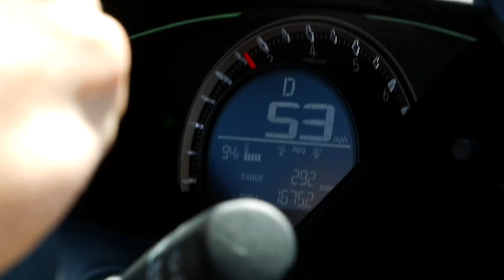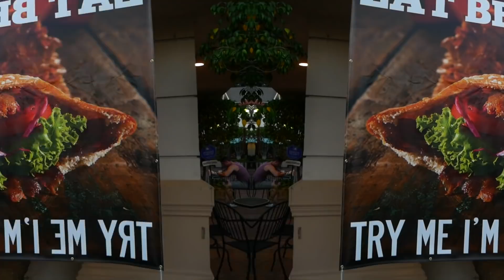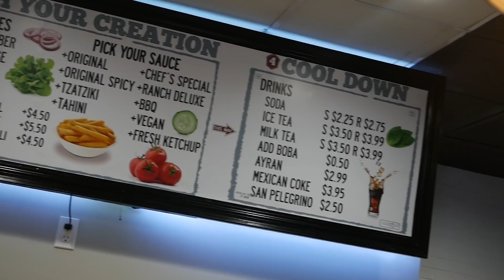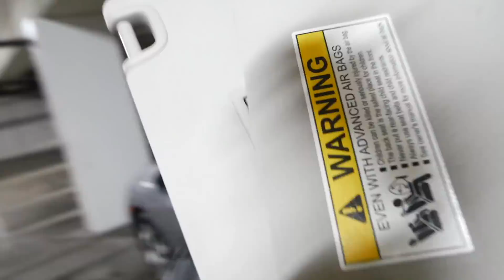Guter Döner in Los Angeles?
- Florian  F.
- Alexander Marr
- Till Cortiel
- Raphael Kühl
- Sven Müller
- Johnny
- ElNino96
- Geronymo Fuhrman
- Thorsten Lohan

► DJ QUADS
► Georg Friedrich Händel - Messiah
► DYALLA

Please understand that I have experienced all of these items, and I recommend them because I believe they are helpful, useful and awesome. Please do not spend any money on these products unless you feel you need them or that they will help you achieve your goals. This is just my opinion. Your opinion is the one that matters.